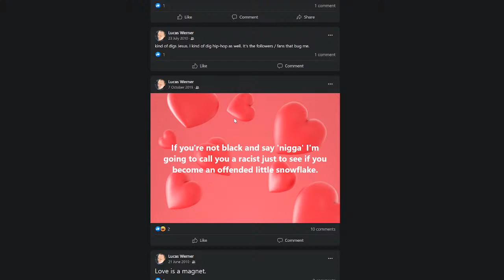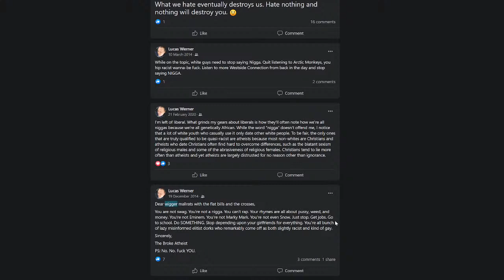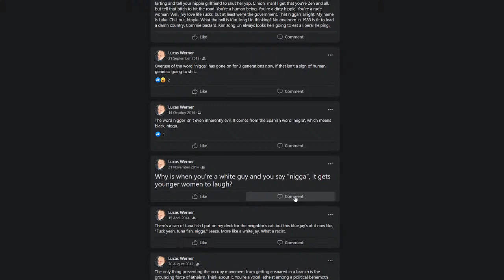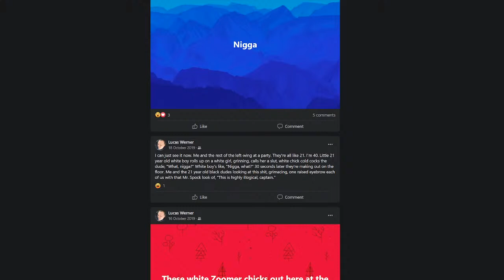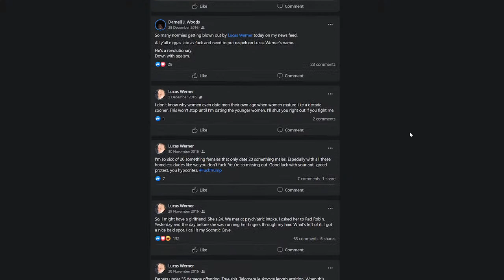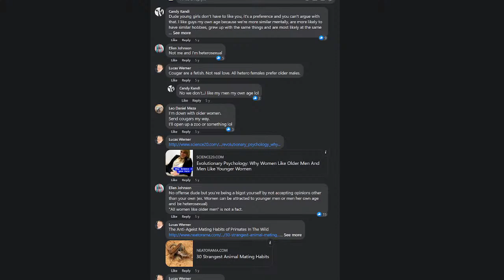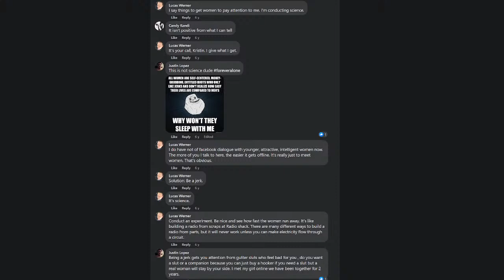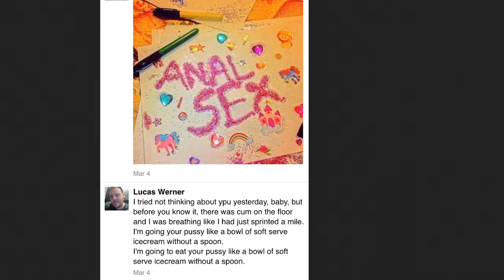Lucas "I'm not a racist" Werner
Once again, I'm making Lucas everyone else's problem. Tonight, it's Lucas' favorite word that he thinks he has a pass to use (when he's not virtue signaling about how it should never be said): The N-word.